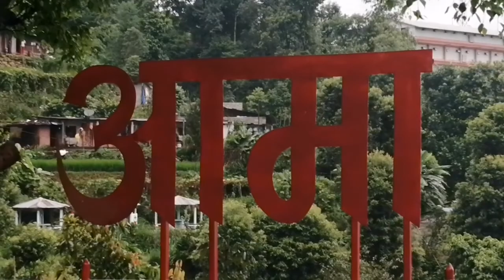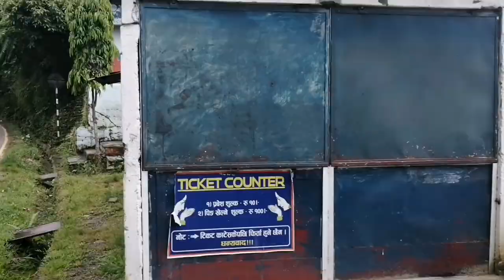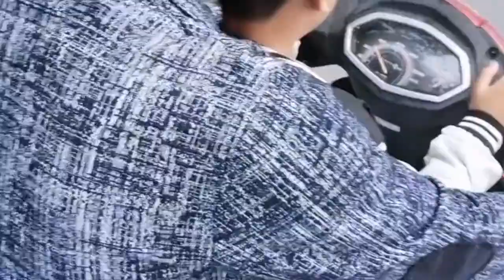असफल यात्रा पुम्दिकोटको/family vlogs